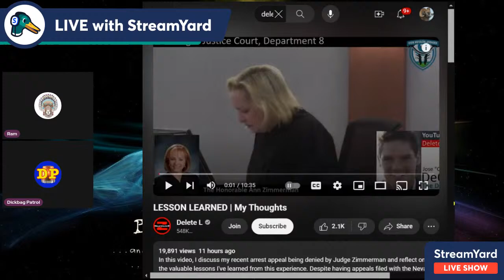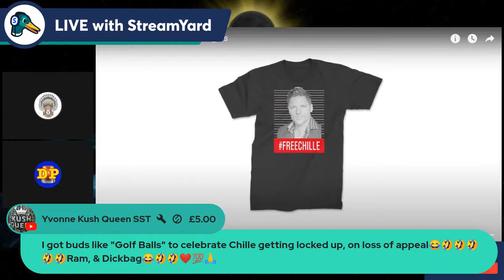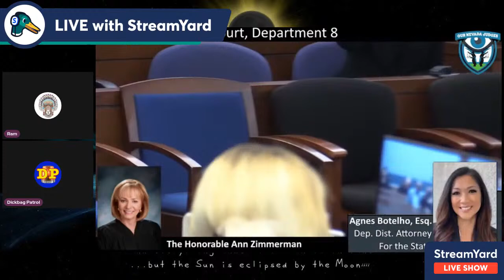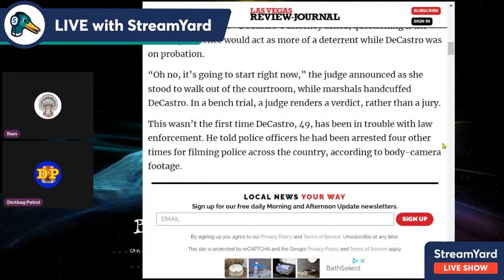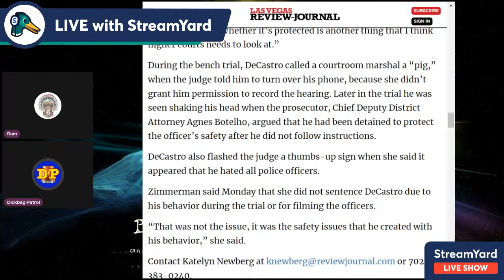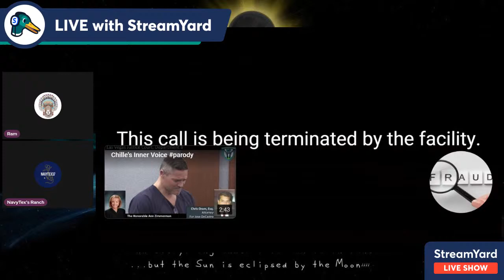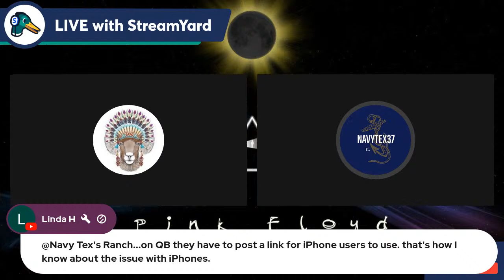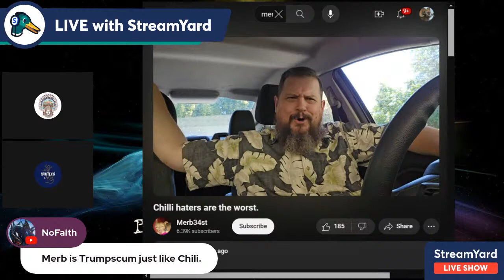CHILLE SINGS THE BLUES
Chille calls in with update on his disposition, Haha
Merb34, and Here's The Deal, to be addressed tonight.